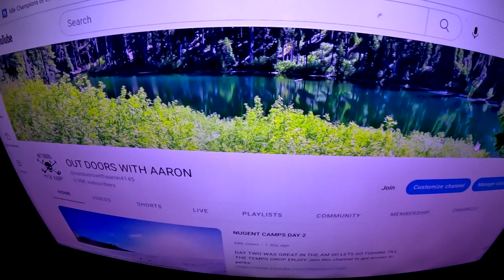INFO ABOUT MY CHANNEL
A FEW NEW THINGS TO CHECK OUT IF YOU WANT THANKS